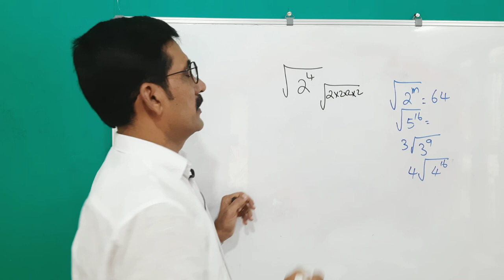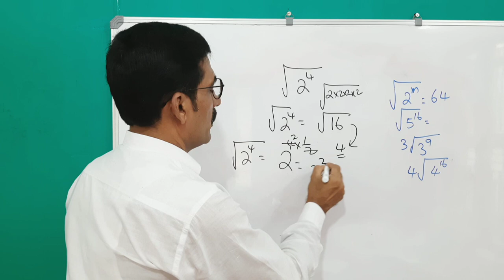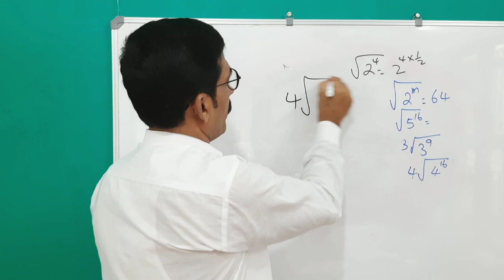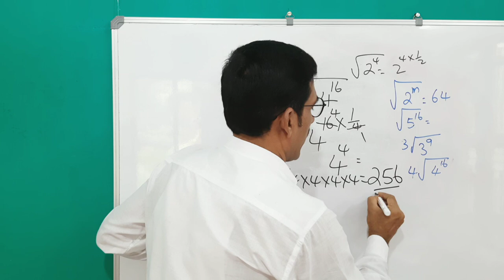Exponents And Power Maths Last Part|കൃത്യങ്കങ്ങൾ അവസാന ഭാഗം